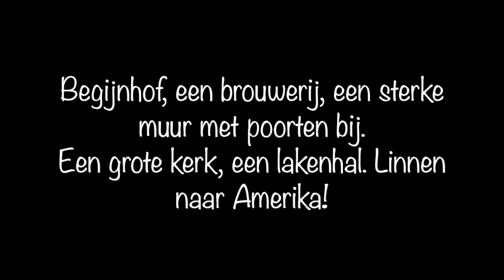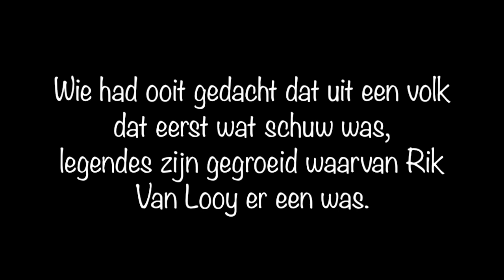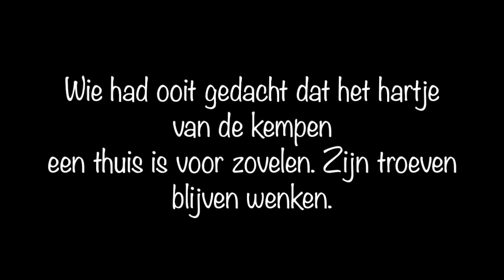Revue 2015 - Titelsong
Herentals heeft het zeer ver geschopt in de bekende TV quiz “De Slimste Gemeente”, want een aantal bekende Herentalsenaren spelen de grote finale tegen een knappe quizploeg uit Turnhout. Deze Kempense derby is razend spannend, maar de finale eindigt onbeslist. Na het stellen van de laatste schiftingsvraag: “Wat is de hoofdstad van de Kempen?” lopen de discussies hoog op. De live uitzending wordt stop gezet omdat de opnamestudio in rep en roer staat. De TV jury beslist dan maar dat de winnaar van de quiz, die stad zal zijn die met het sluitende bewijs komt. Hierop start er in Herentals een nooit geziene zoektocht naar het ultieme bewijs van “hoofdstad”. Wie lost het mysterie en de bijhorende miserie op?

Theaterspektakel brengt met ‘Miserie met het mysterie’ weer een Hertalse Revue met een grote knipoog naar lokale situaties. Fictie en realiteit worden door elkaar gemengd en zoals altijd berusten eventuele gelijkenissen met bekende figuren op louter toeval! Mis dit komisch spektakel met live muziek en dans niet!

Auteurs: Stefan Neyens, Jos Peeters, Isi Bogaerts
Regie: Maarten Bosmans
Muzikale leiding: Hans Rombouts
Spel: Isi Bogaerts, Ellen Cambré, Eveline De Grauwe, Tamara Derdin, Jackie De Smet, Fréderic Fockedey, Lore Gebruers, Lennerd Goris, Vera Goris, Els Heylen, Alex Janssens, Marc Lenaerts, Bert Leysen, Walter Liekens, Sebastien Mariën, Stefan Neyens, Jos Peeters, Wouter Peeters, Hans Rombouts, Rita Springael, Serge Van Goubergen en Lea Witvrouwen

Filmpje: Linde Rombouts